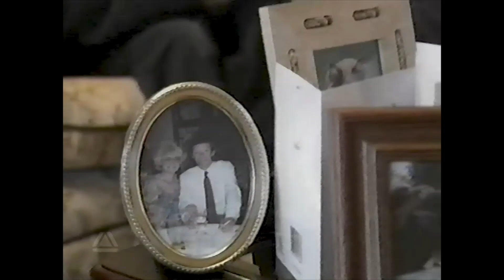Central News At Six - 2001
Central News at Six with Marie Ashby and Llewela Bailey. Sport with Keith Daniell. Lead Story: Window denied final farewell. Voice-over from Frazer Sheppard.